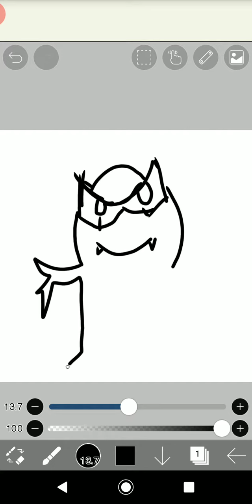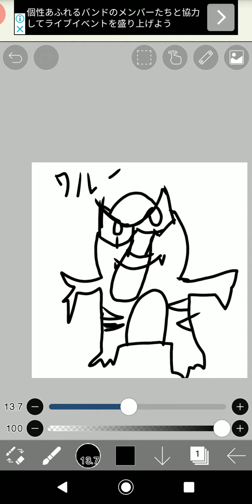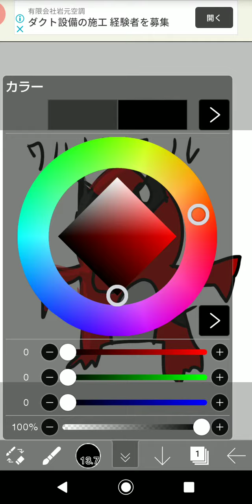ポケモン書いた